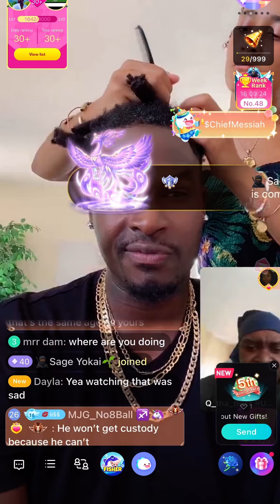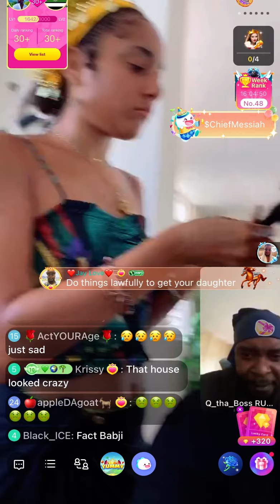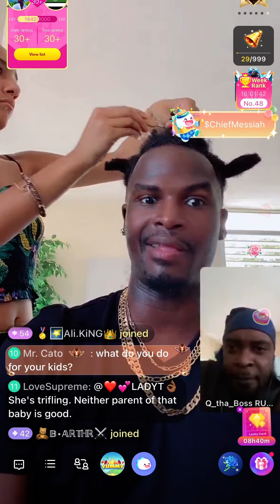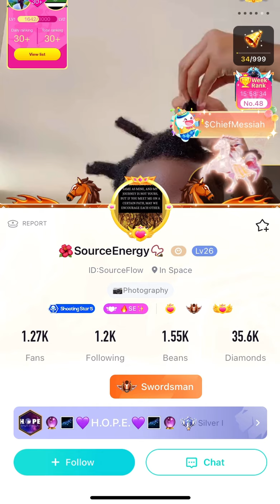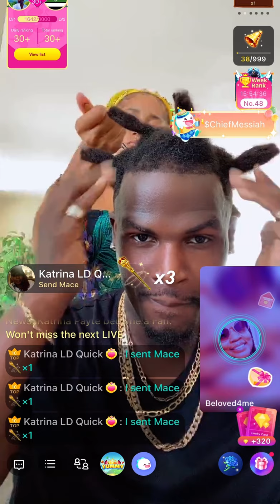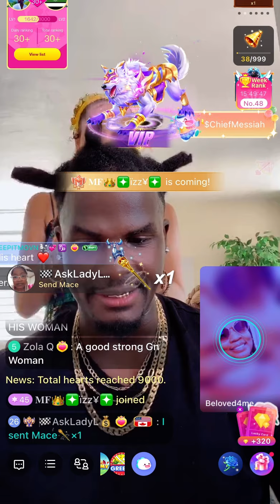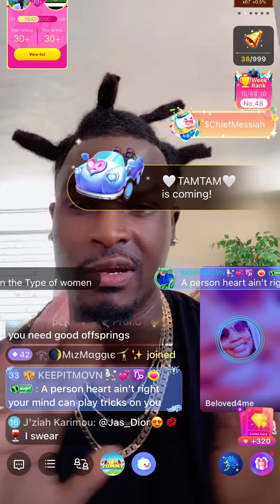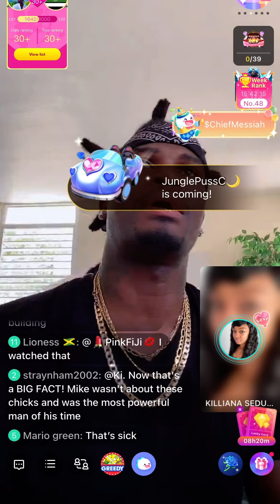BIGOLive: Natureboy Escapes System + Leaves Daughter Behind